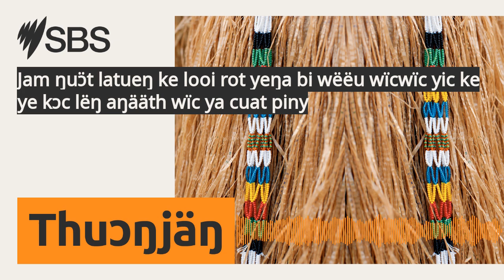Jam ŋuɔ̈t latueŋ ke looi rot yeŋa bi wëëu wïcwïc yic ke ye kɔc lëŋ aŋääth wïc ya cuat piny | SBS...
Yeŋa bi wëëu wïcwïc yic ke ye kɔc lëŋ aŋääth wïc ya cuat piny kenë e jäm wën latueŋ ke rilic wɛ̈t ye wëëu ye wïc juëëc.